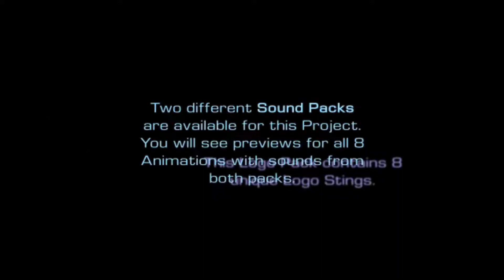Top 10 Electric Logo Reveal Animation in After Effects Templates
An extraordinary powerful logo intro. Impress your audience with this impressive, slow motion, 3d lightbulb glass shattering explosion revealing your logo.